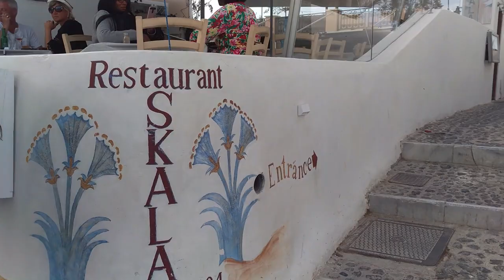Oia, Santorini, Greece 🇬🇷, A volcanic island in the Cyclades, magical sunsets and blue dome churches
Santorini is a windswept, volcanic island in the Cyclades. Magical sunsets in Oia, photogenic blue dome churches, and a myriad of colorful beaches attract thousands of visitors every year, making this one of Greece’s most popular destinations.
This island is the site of one of the largest volcano eruptions in recorded history. About 3,600 years ago the volcano erupted, causing an enormous tsunami which hit the island of Crete, leading to the eventual downfall of the Minoan civilization. Now, Santorini is a waterfilled crescent, the remains of this ancient volcano. The towns of Oia, Fira, and Imerovigli are all perched along the rim of the caldera.
There are more churches than houses on the island, although most of these are very small and private.

Watch it through Electro Eye